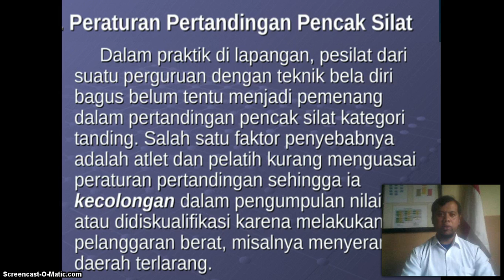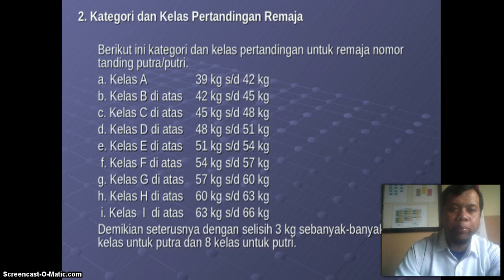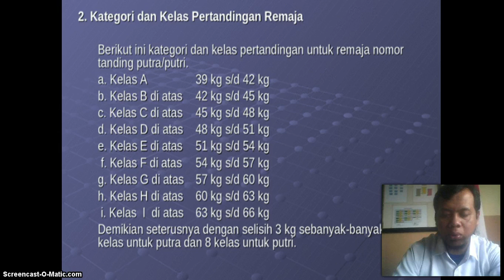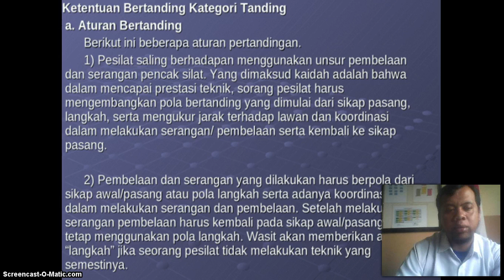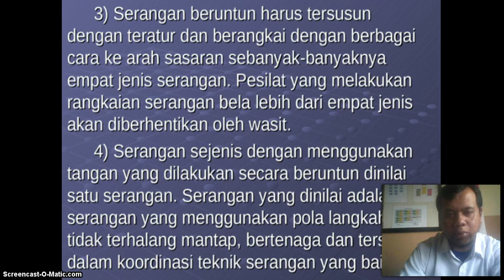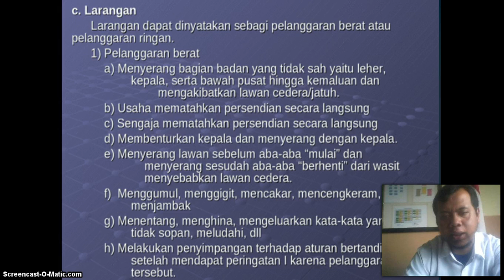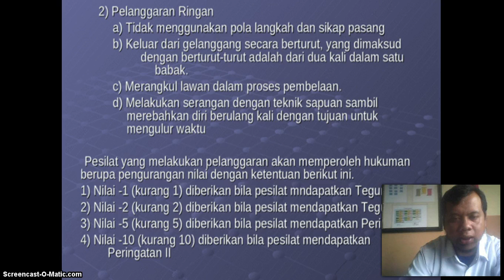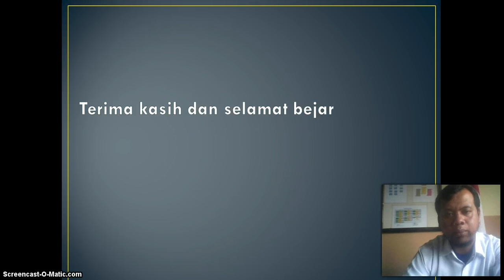BelajarbersamaSUKMA: Kelas 9 SMP Al-Hidayah | PJOK | Pencak Silat